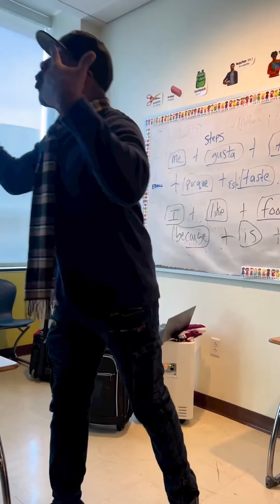Getting shot over $30 worth of weed. Stay alive. Do right.